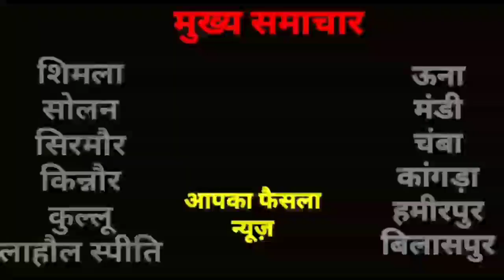व बेरोज़गारी भाजपा के पतन का मुख्य कारण - कुलदीप पठानिया